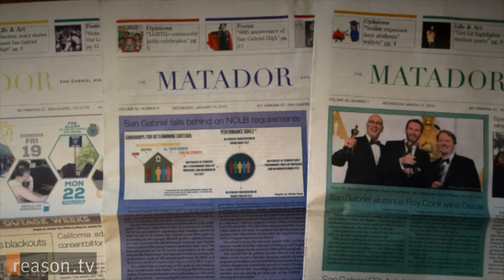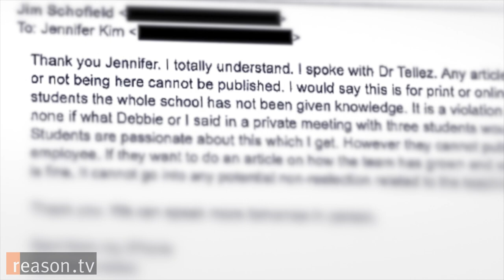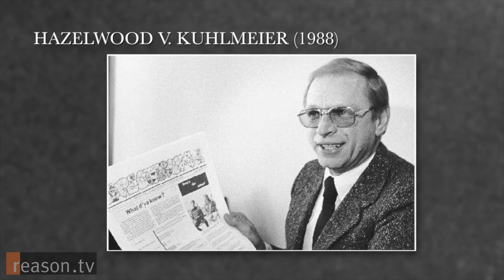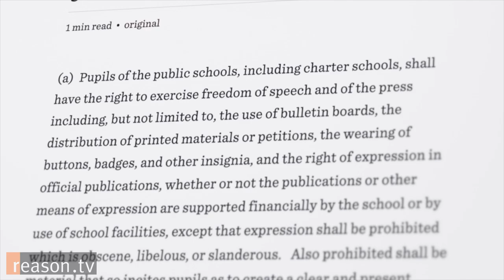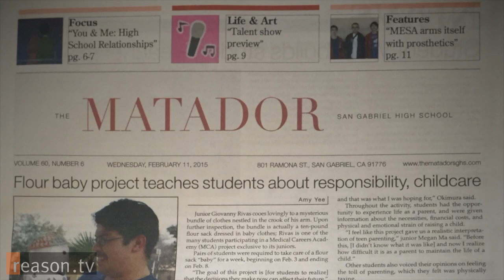High School Journalism Teacher Suspended After Standing Up for Student Reporters' Free Speech Rights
Administrators at one California high school reacted in all the wrong ways when student reporters tried to write a newspaper article about the recent dismissal of a popular teacher and debate coach.

San Gabriel High School principal Jim Schofield sent an email telling newspaper adviser Jennifer Kim to kill the story and suggested running a fluffy profile piece instead. Kim backed her students when they wanted to fight for their right to publish, and she was later suspended and remains on indefinite administrative leave. Officials from San Gabriel High and the Alhambra Unified School District declined to comment.

The free speech rights of public high school students can be a complicated matter, so Reason TV brought in Ken White, a First Amendment attorney, blogger at Popehat, and Reason contributing editor, to parse some of legal issues. He says that although the Supreme Court and California law offer some guidance, he's concerned about an educational environment in which administrators model anti-speech values.

"I worry about a generation of kids whose rights have not only been taken away but who have been taught by overcautious school administrators to scorn rights, to not believe in them, and to question them," says White.

Watch Reason TV's coverage of this case above. Approximately 7 minutes. Produced and shot by Zach Weissmueller. Music by Rho.